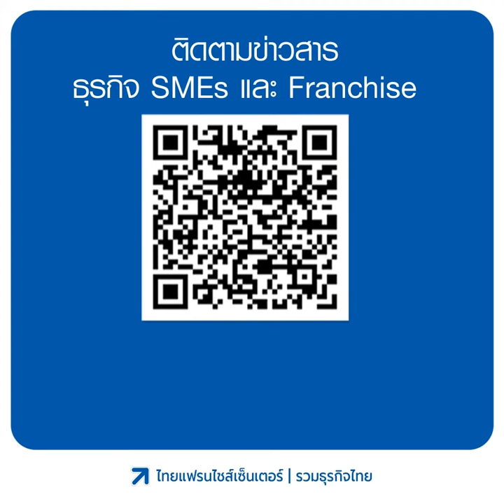คอร์สเรียน Franchise Start up | ธุรกิจร้านก๋วยเตี๋ยว พอใจไก่มะระ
รวมคอร์สเรียน การสร้างแฟรนไชส์ การทำธุรกิจแฟรนไชส์อย่างถูกต้อง สนใจสมัครเรียน คลิก! หรือ Add line: thaiseminar โทร.02-1019187 (ฝ่ายอบรม-สัมมนา)